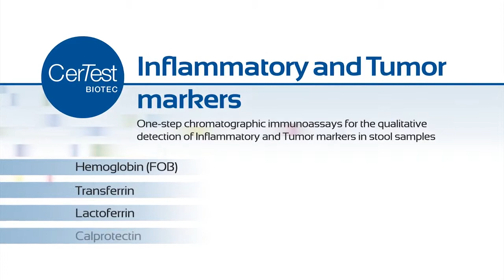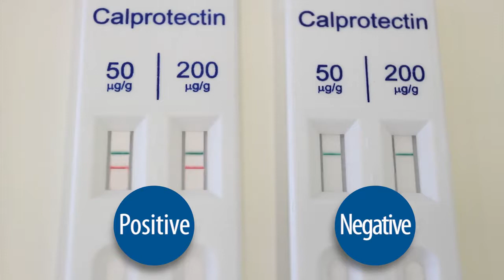Calprotectin 50+200 Demo by CerTest Biotec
Rapid Immunochromatographic card test for qualititive detection of inflammatory marker Calprotectin by CerTest Biotec; Exclusively marketed in India by KDH Biomedicals Pvt. Ltd.